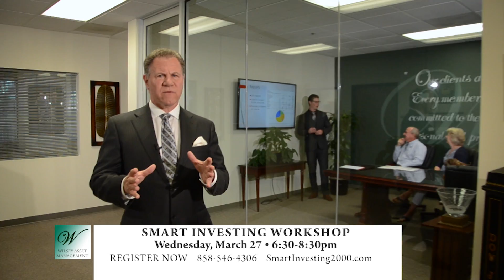Smart Investing Workshop March 27, 2019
Space is limited, RSVP Today!
DATE: Wednesday, March 27th
TIME: 6:30PM (REGISTRATION @ 6PM)

LOCATION: Offices of Wilsey Asset Management

Register at SmartInvesting2000.com